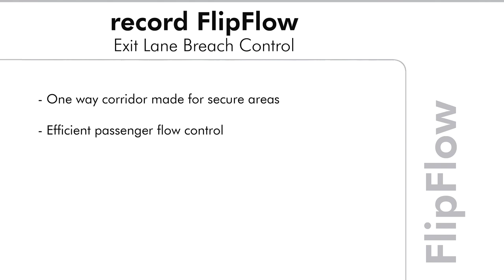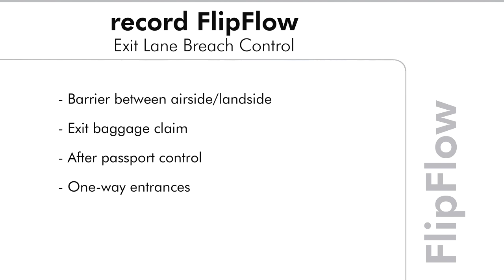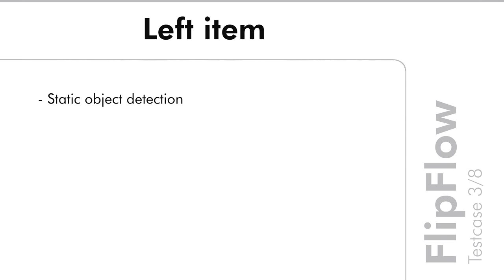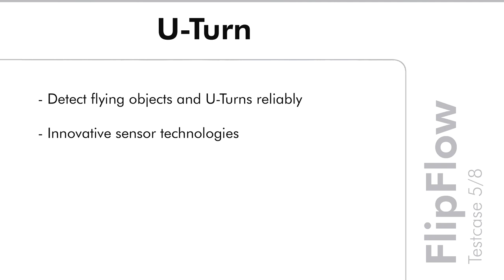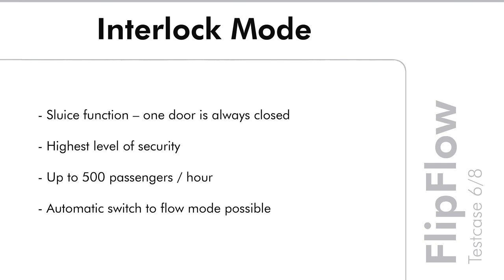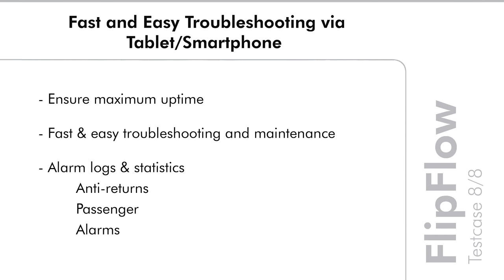record FlipFlow – Exit Lane Breach Control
record FlipFlow Exit Lane Breach Control System creates a relaxed & hassle free experience for passengers at airports. This one-way corridor is available in various configurations and ensures the highest level of security in one-way entrances/exits, in airports and ports and other applications.